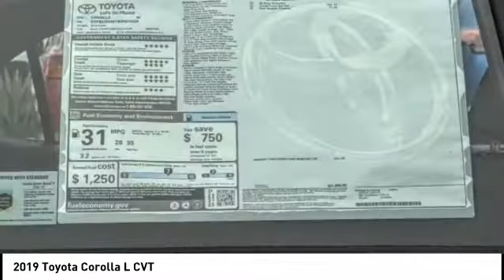2019 Toyota Corolla HEMET BEAUMONT MENIFEE PERRIS LAKE ELSINORE MURRIETA T190553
2019 Toyota Corolla L CVT

GOSCH TOYOTA SCION PROUDLY SERVING HEMET, BEAUMONT, MENIFEE, PERRIS, LAKE ELSINORE, MURRIETA, AND SURROUNDING SOUTHERN CALIFORNIA LOCATIONS. THIS BLUE 2019 Toyota COROLLA IS EQUIPPED WITH A Engine: 1.8L I-4 DOHC Dual VVT-i, AUTOMATIC TRANSMISSION, AND RECEIVES AN ESTIMATED 28 City/36 Hwy MPG. GOSCH TOYOTA SCION 450 CARRIAGE CIRCLE HEMET CA 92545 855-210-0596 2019 Toyota COROLLA L CVT Stock #: 8-T190553 | VIN: 5YFBURHE1KP915434 | 2019 Toyota COROLLA SE AIR CONDITIONING TRACTION CONTROL POWER WINDOWS Gosch Toyota Scion